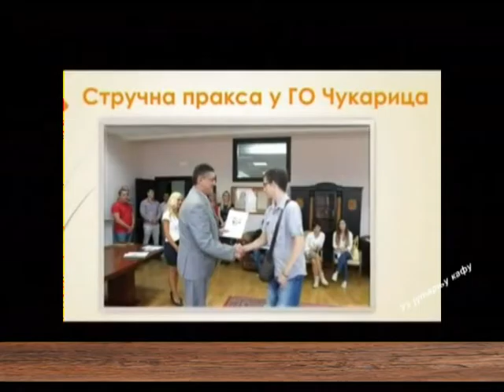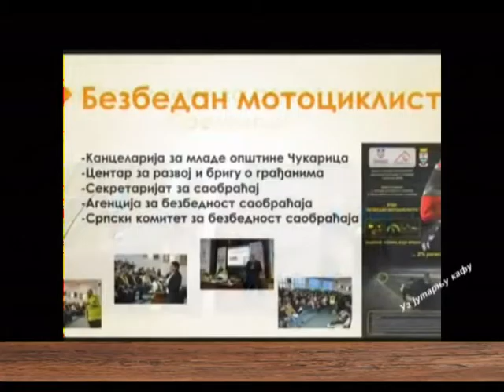EMISIJA UZ JUTARNJU KAFU 30.12.2016. SRĐAN KOLARIĆ